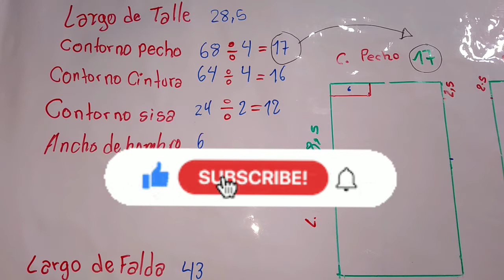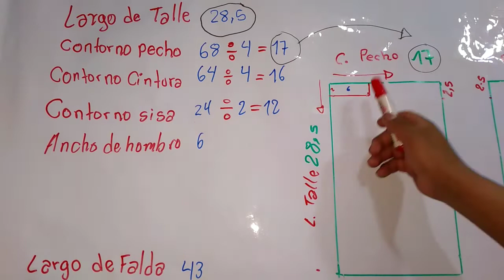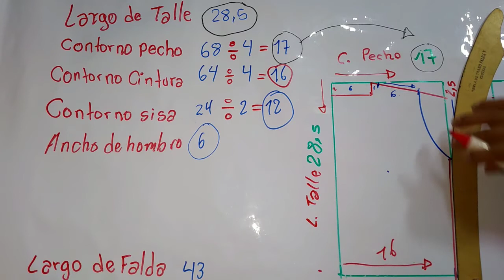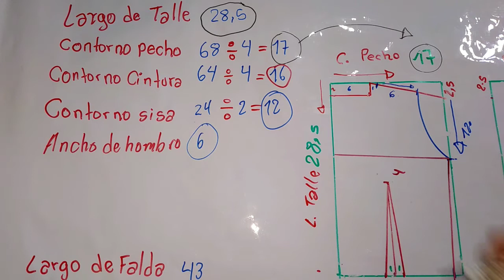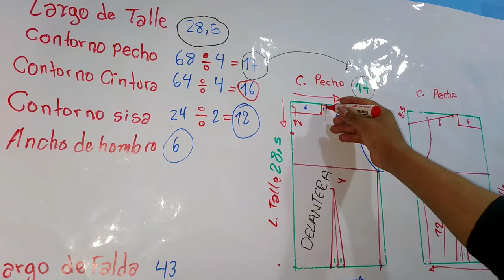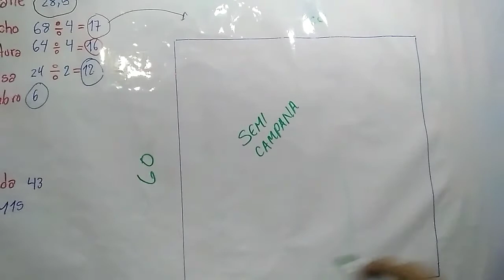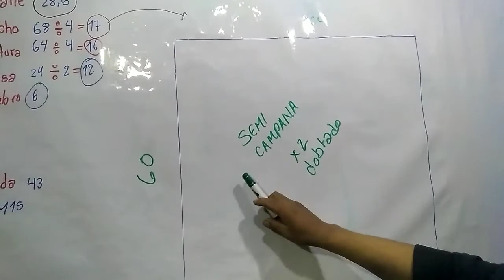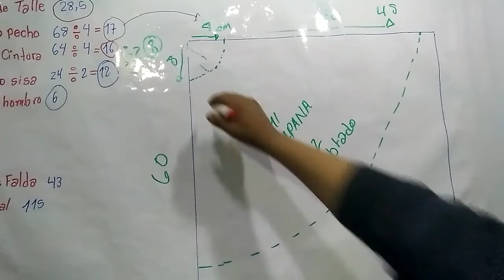como hacer molde base para vestido de niña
espero les sea de mucha ayuda y lo aprovechemos alo Máximo para aprender

video anterior
COMO TOMAR  MEDIDAS  PARA VESTIDO DE NIÑA